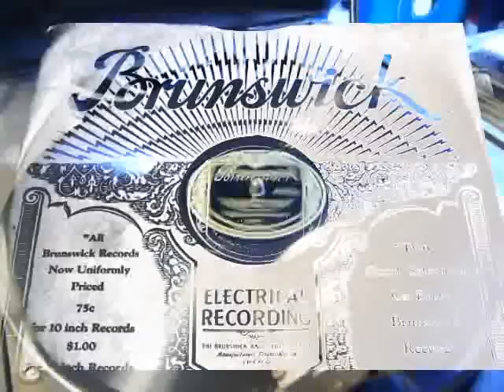Frank And James McCravy - Let Me Hear The Songs My Mother Used To Sing (Brunswick)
Another beautiful song for Mother's day recorded November, 1928! Frank and James McCravy were also known as The Lonesome Pine Twins and The Mack Brothers. They recorded for Banner, Brunswick, Challenge, Crown, Columbia, Montgomery Ward, Panachord, Regal, Victor,Vocalion, and Zonophone from 1927 to 1935.
Biographical details about the McCravy Brothers are rather scarce. Frank and James McCravy came from South Carolina and began to develop their rather formal style of singing baritone and tenor at college. Much of their material was slanted towards gospel songs which were in keeping with their main work as evangelists. They also preferred to record their songs in New York City, where they used the more formal musicians employed by the studios. Among those musicians was Carson Robison who is on several of their selections. Robison, often worked with visiting artists where his guitar, banjo, whistling and harmonica were used to good effect. Lou Raderman and Murray Kellner were the violinists on some of their tracks. The banjo player on Swinging on the Golden Gate was Robison, although it could well be Roy Smeck or John Cali on other tracks. The accompaniment varies with guitars, fiddle, banjo, piano and occasional brass and small orchestration. Many of the songs are well known from that period.